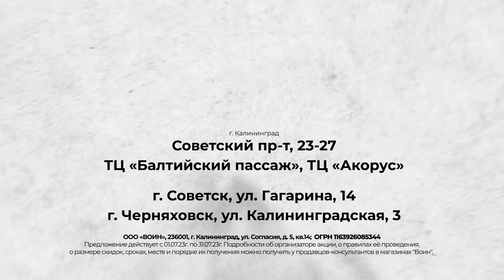ТРЕТИЙ НЕ ЛИШНИЙ / -50% на третий товар в чеке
Скидка - 50% на третий товар в чеке в розничных магазинах «Воин»!
Выбор настоящих мужчин!

С 1 по 30 июля 2023 года скидка 50% на 3-ий товар в чеке

Настоящая женщина говорит: «мне нечего надеть». Настоящий мужчина ничего не говорит, он просто покупает много и каждый 3-ий товар - за полцены в магазинах «Воин».

Помимо тактического направления, в котором компания уже завоевала лидерские позиции, на сегодняшний день идет активное развитие направления «активный отдых». В современном мире динамика жизни мужчины выросла невероятно: и работа, и увлечения, и городские прогулки – всё смешалось в неразрывном временном потоке. Чтобы чувствовать себя в наилучшей форме при любых обстоятельствах – есть легкое решение: выбирать проверенные бренды, рекомендуемые магазинами «Воин».

ОДЕЖДА И РЮКЗАКИ И АКСЕССУАРЫ «HELIKON-TEX».

Одежда и сумки «Helikon-Tex» – достойное решение для активного отдыха: дальних поездок, охоты, рыбалки и туристических походов. Одежду этой марки отличают практичность, удобство, и долговечность. Бестселлерами «Helikon-Tex» являются флисовые куртки, созданные на базе «Polar Fleece». Это лёгкие, но при этом прочные куртки, которые сохраняют тепло даже при намокании. Влага естественным образом выводится на поверхность ткани и испаряется, позволяя куртке оставаться сухой и тёплой.

ОДЕЖДА «VINTAGE INDUSTRIES».

Мужские куртки, рубашки, брюки, шорты - производитель «Vintage Industries» уделяет особое внимание качеству и фурнитуре одежды, которая всегда остается модной, благодаря неповторимому сочетанию стилей «streetwear», «military» и «casual»*. Главный козырь голландского бренда – это безупречное качество, широкий ассортимент и уникальный стиль, подчеркивающий индивидуальность каждого мужчины.

ОДЕЖДА И ОБУВЬ «5.11 TACTICAL»®.

Одежа и обувь «5.11 Tactical»® - всемирно известная американская марка, производитель тактической экипировки, снаряжения и одежды для любителей активного отдыха, охотников, рыболовов и сотрудников силовых структур.

Товарная линейка настолько продуманна и проработана, что способна обеспечить максимальную защиту в самых экстремальных случаях. Суровый зимний ветер, жара, перепады температур, непроходимые степи, горы и леса покорятся, если вы в одежде от «5.11 Tactical». Линейный ряд настолько обширен, что может обеспечить любого профессионала всем необходимы: брюки, рубашки, ботинки, рюкзаки, сумки и многое другое. Высококачественные материалы, новейшие разработки, крой и приемлемая цена – вот залог успеха этой марки.

ОБУВЬ «PRABOS».

В настоящее время бренд «Prabos» ориентируется на производство обуви, обеспечивающей комфорт, устойчивость и безопасность даже в самых сложных условиях. Качество обуви ценят как представители силовых структур, так и увлеченные путешественники. Компания занимается изготовлением обуви разного назначения, например, для спортивных нагрузок и экстремальных условий.

К особенностям и преимуществам обуви под маркой «Prabos» относится водонепроницаемость, морозостойкость и продуманная эргономика. Нога не намокнет, даже если вы вступите в лужу. Для изготовления обуви используются материалы, которые не подвержены разрушительному действию даже очень низких температур. Обувь обладает отличными теплоизолирующими свойствами. При этом подошва изготовлена из материала, который не горит, что делает её устойчивой к воздействию повышенных температур.

Скидка 50% на 3-ий товар действует в магазинах Калининградской области, не действует в Интернет-магазине. Акция не применяется, если на один из приобретаемых товаров уже выставлены другие акционные предложения. Подробная информация в магазинах «Воин».